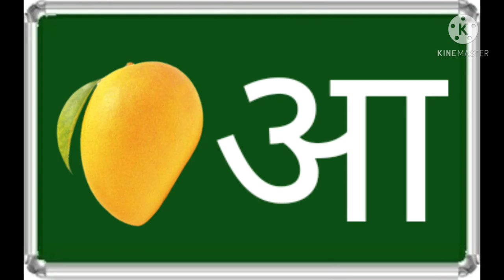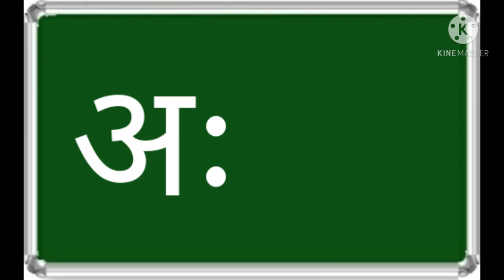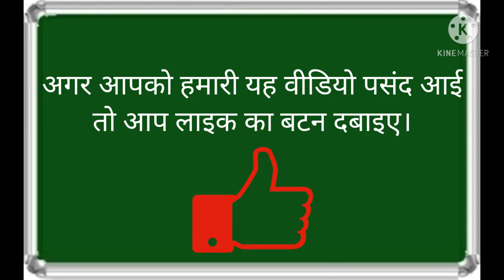हिंदी स्वरमाला | अ आ इ ई | Hindi Swar